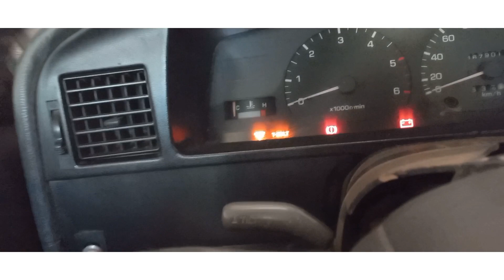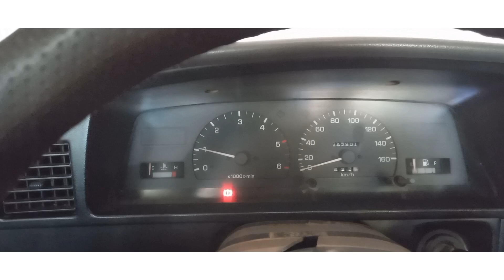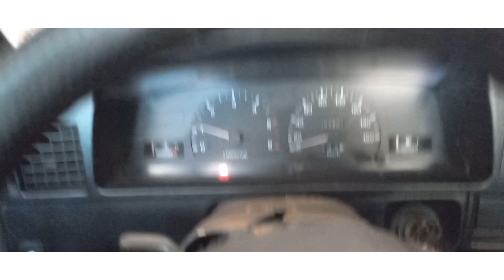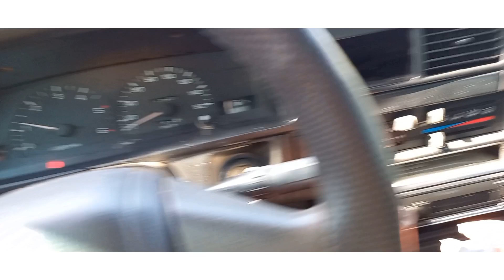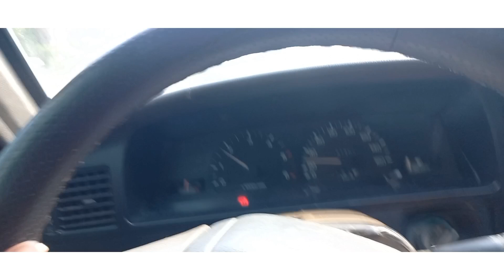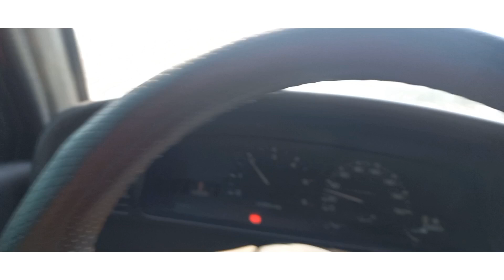Aprendendo a dirigir a hilux🛻 Planta caladium some na terra 💚Melhor tempero pra porco. Vlog do dia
Aprendemos muitas vezes na hora do apuro do sufoco🎯 Porque que  a planta Caladium somem na terra?💚